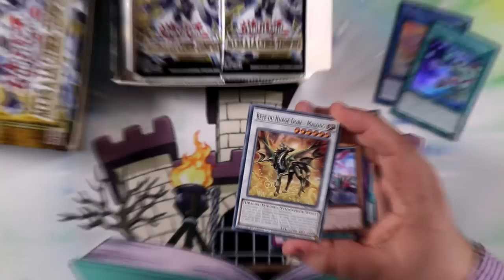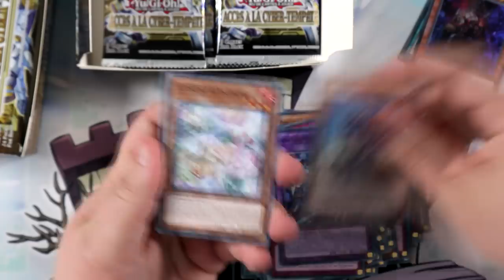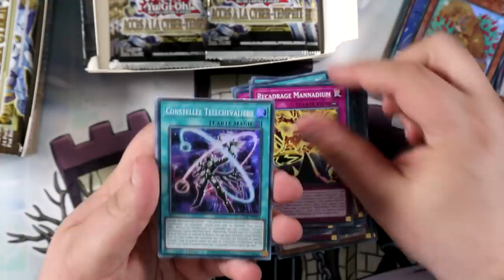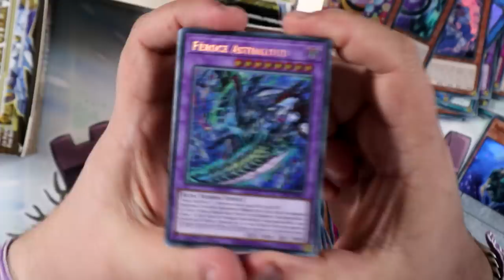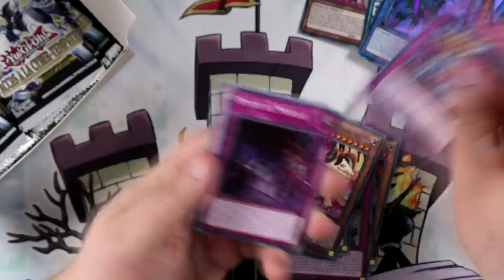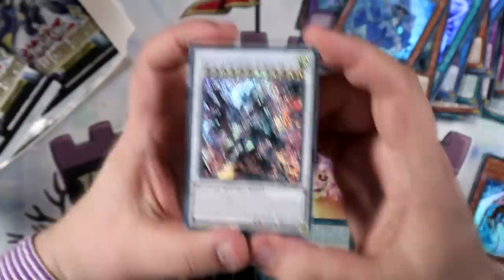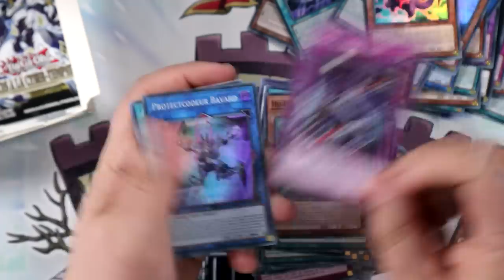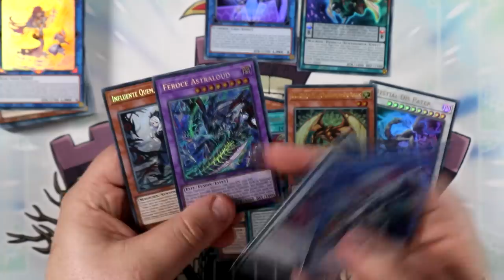A NOUS LES MEILLEURES SECRET RARE DE L'EXTENSION ! | Ouverture Yu-Gi-Oh! Accès à la Cyber-Tempête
Dans cette vidéo on s'ouvre deux display de l’accès à la cyber-tempete avec un objectifs : remplir ma liste de recherche !

Merci à Guyajeux Angoulême de soutenir la chaine !